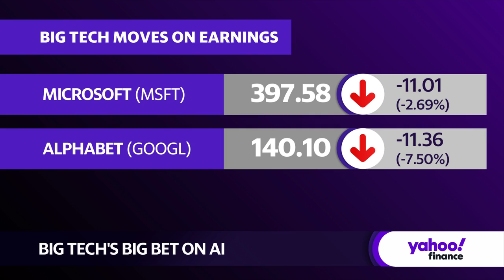2020s will be decade of AI efficiency: Palantir co-founder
As tech companies continue to report quarterly earnings, AI has become a clear focus for investors, especially regarding how these tech players invest in emerging technology.
Joe Lonsdale, 8VC Founding Partner and Palantir Co-Founder (PLTR), joins Yahoo Finance to give his insight into the AI boom, military applications of AI, and the current presidential election cycle
When asked about defense applications, Lonsdale responds: "AI is absolutely critical for defense. You need people and computers to work together... When it comes to targeting and tracking and a lot of different tactics, people aren't fast enough anymore, if you're competing with AI."